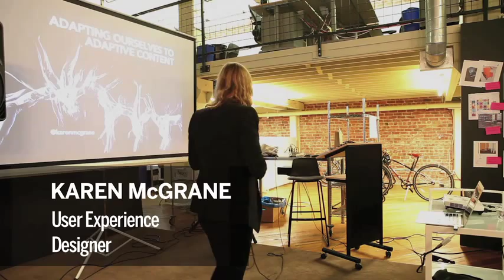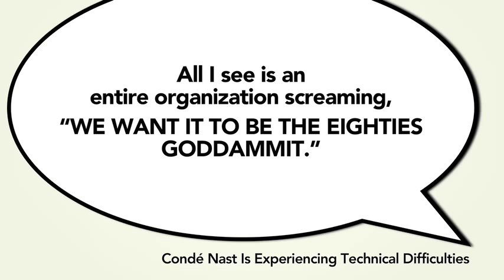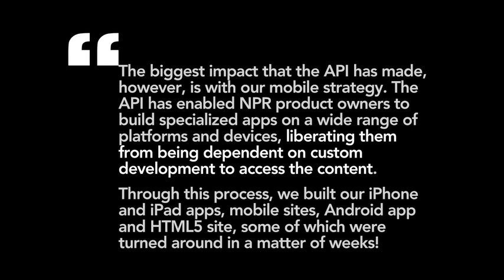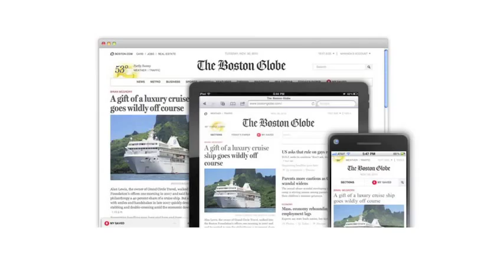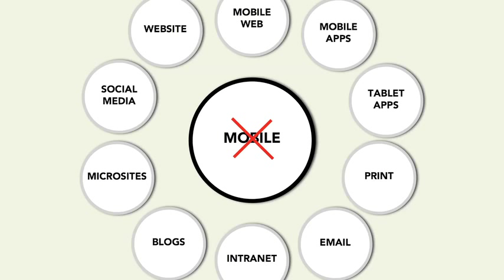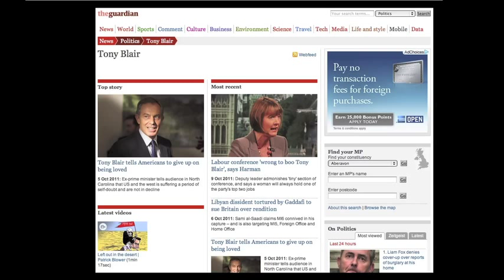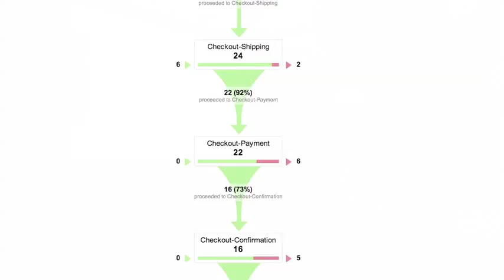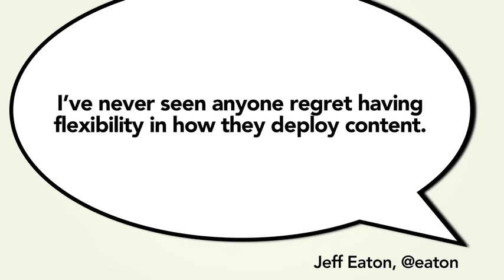Karen McGrane: Content Strategy for Mobile - Adapting Ourselves to Adaptive Content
Karen McGrane says there are a lot of content management systems that "look like a database got drunk and vomited all over the screen." Designers can do better, McGrane insists. "We can fix this."

McGrane gave her talk, "Adapting Ourselves to Adaptive Content" at Hot Studio on Nov. 13, 2012.

The event was held in conjunction with the Bay Area Content Strategy Meetup Group. McGrane, known for her sardonic wit and sincerity, drew a large crowd, many of whom asked her to sign her book, "Content Strategy for Mobile."

How can we design for content in a way that anticipates a world of an ever-growing number of digital devices in various shapes and sizes?

For McGrane addressing the problem means taking the content creator seriously, putting more emphasis on the non-public-facing, non "glamourous" side of the digital world: Content Management.

She calls for treating content creators like users, designing, testing and building systems that work for them as well as "the robots" so that the meaning doesn't get lost in translation.

To learn more about Karen McGrane and how to get her book, or follow her on Twitter: @karenmcgrane

Hot Studio is an experience design company with offices in San Francisco and New York. We're excited to share stories about what matters to us: design, innovation and creativity that transforms businesses and changes the world. for more podcasts!